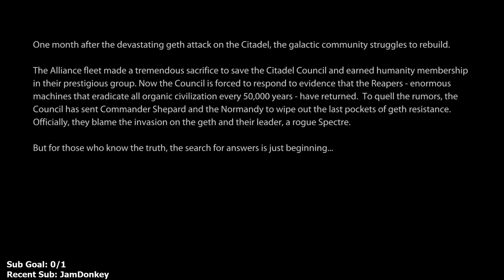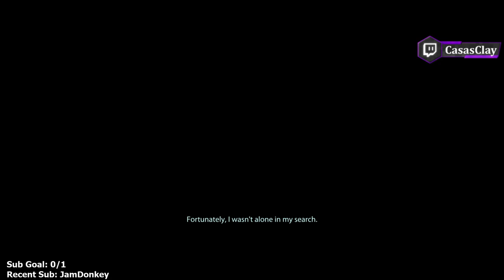Mass Effect 2 Legendary Edition - Part 1 - Let's Play